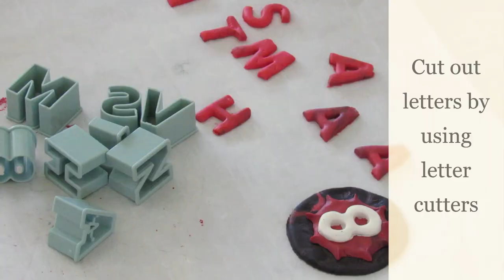Explosion Roblox Cake/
I am not a professional baker but I do my best and enjoy making them for my family ! My family always like them ! This one I made was for my daughter 8th birthday. She really liked it and was so happy! I was happy as well the way it turned out .
Make a simple vanilla cake

Dry ingredients

1 1/2 cup of flour
1 1/2 teaspoon baking powder
1/4 teaspoon salt
Liquids ingredients

4 tablespoons of soft butter
4 tablespoons of oil
1 cup sugar
2 eggs at room temperature
2 teaspoons vanilla
1/2 cup milk

Making the filling

1/4 cup whipping cream
2 tablespoons of Nutella
1 tablespoon cocoa powder
1/4 cup condensed milk or as per your taste

Making ganache
1/3 cup of chocolate chips + 1/4 cup of heavy cream
Extra ingredients
White fondant ready
Red and black color
Baking plate size 8 inch Nutella